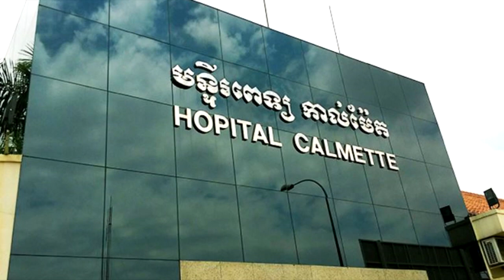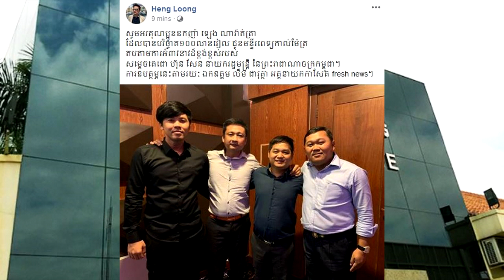ញាក់សាច់!ឧកញ៉ា ហុង ពីវ,លាង ឃុន,ឡេង ណាវ៉ាត្រា បាននាំគ្នាជួយមន្ទីពេទ្យ កាល់ម៉ែត យ៉ាងច្រើនសន្ធឹកសន្ធាប់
អ្នកឧកញ៉ា ហុង ពីវ និងលោកជំទាវ អគ្គនាយកក្រុមហ៊ុន បុរីពិភពថ្មី​ និង
ក្រុមហ៊ុន ជីប ម៉ុង គ្រុប​ព្រមទាំង លោកឧកញ៉ា ឡេង ណាវ៉ាត្រា បានជួយ​ឧបត្ថម្ភ មន្ទីរពេទ្យកាល់ម៉ែតយ៉ាងច្រើនសន្ធឹកសន្ធាប់។